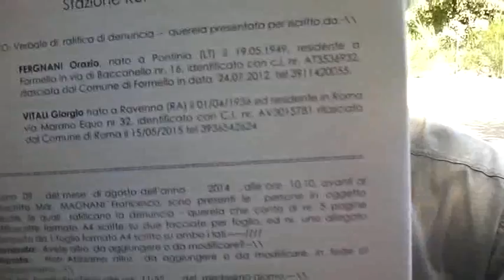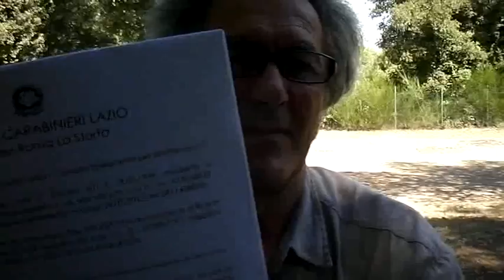QUERELA/DENUNCIA CONTRO MARIO DRAGHI ED ALTRI PER INCOSTITUZIONALE ADESIONE AL "TCU"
QUERELA/DENUNCIA CONTRO MARIO DRAGHI ED ALTRI PER INCOSTITUZIONALE ADESIONE AL "TCU", SOTTRAZIONE DI OGNI RESIDUO DI SOVRANITA', DIRITTI DEMOCRATICI E MOLTO ALTRO.